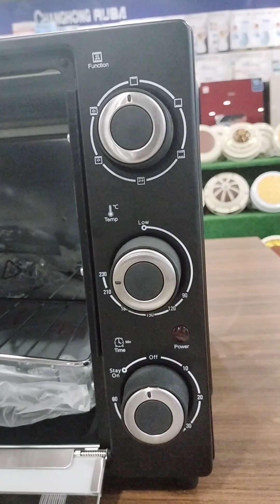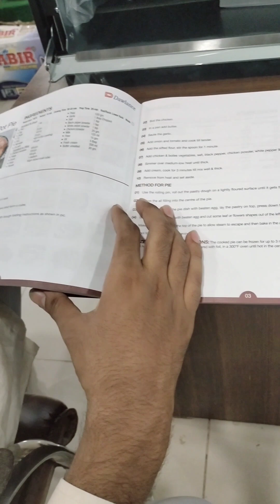Dawlance#DWMO-4215 CR#Mini Oven#Electric Oven Toaster Oven oven Price in Pakistan